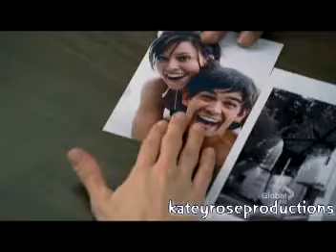Shea + Trish: Whenever You Remember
I love these two sisters and was heartbroken when Trish died and how Shea found out. So I made this about Shea looking back on old times and memories with her baby sister. The end is kind of Trish looking over Shea and Madison, the last surviving Wellingtons.

I'm dedicating this to jlafferty23 because she agreed Trish's death was one of the most heartbreaking. Also
BabyScatha because proud to say that I did NOT cut any of this song! I was tempted but in the end it does look better with the whole thing : ) So this is for you
Song info at end.

NO COPYRIGHT INFRINGEMENT IS INTENDED Copyright Disclaimer Under Section 107 of the Copyright Act 1976, allowance is made for "fair use" for purposes such as criticism, comment, news reporting, teaching, scholarship, and research. This video is a non-profit fan-made production which will never be used for monetary gain.